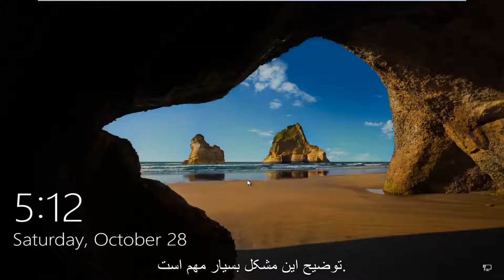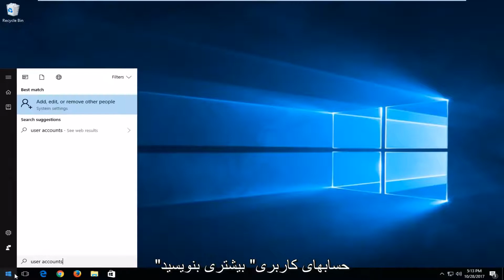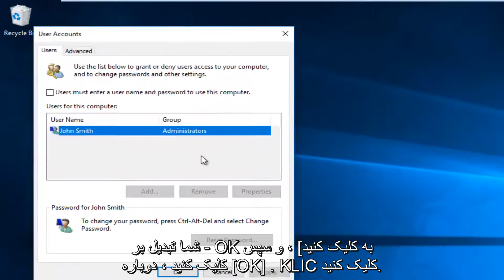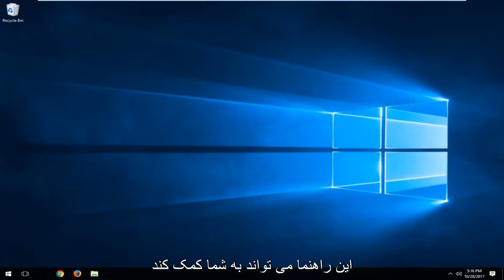نحوه غیرفعال کردن رمز ورود ویندوز 10 و صفحه قفل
نحوه غیرفعال کردن گذرواژه ورود به ویندوز 10. بای پسورد ویندوز 10 نشان داده شده است و نحوه غیرفعال کردن صفحه قفل ویندوز 10 ، صفحه ورود به سیستم و / یا صفحه ورود به سیستم ، به گونه ای که ویندوز به طور خودکار شما را به ویندوز وارد می کند.

این آموزش به شما نشان می دهد که چگونه می توانید با وارد کردن ویندوز 10 از ورود به سیستم خود ، بدون نیاز به تایپ کردن رمز ورود ، وارد سیستم Windows شوید. بدون نیاز به استفاده از صفحه کلید یا ماوس ، رمز ورود ویندوز را برای شما تایپ می کند. در اصل می بینید که چگونه می توانید صفحه رمز ورود به سیستم Windows 10 را غیرفعال کنید. در صورتی که رمز خود را گم کرده باشید ، به شما نشان نمی دهد که بدون رمز ورود به رایانه خود وارد شوید.

موضوعات مورد بحث در این آموزش:
غیرفعال کردن رمز ورود به سیستم ویندوز 10
صفحه ورود به سیستم ویندوز 10 را غیرفعال کنید
صفحه ورود به سیستم ویندوز 7 را غیرفعال کنید
صفحه ورود به سیستم را بعد از خواب ویندوز 10 غیرفعال کنید
غیرفعال کردن ورود پس از خواب در ویندوز 10
غیر فعال کردن انیمیشن ورود به سیستم ویندوز 10
غیرفعال کردن ورود به سیستم در ویندوز 10
ورود به سیستم را در ویندوز 10 غیرفعال کنید
غیرفعال کردن رمز ورود به سیستم ویندوز 7
غیرفعال کردن گذرواژه ورود به سیستم ویندوز 8.1
صفحه ورود به سیستم رمزعبور ویندوز 10 را غیرفعال کنید
غیرفعال کردن ویندوز 10
غیر فعال کردن ورود به سیستم Win 10
غیرفعال کردن ورود به سیستم ویندوز 8.1
غیرفعال کردن رمز ورود ویندوز 10

با شروع ویندوز 8 و ادامه در ویندوز 10 ، کاربران قبل از ورود به حساب کاربری خود پس از بوت شدن یا هنگام تعویض حساب کاربری ، باید رمز عبور خود را تایپ کنند. این صفحه ورود با گذرواژه ویندوز 10 به طور پیش فرض برای هر حساب کاربری که یک رمز عبور با آن مرتبط است ظاهر می شود.

در حالی که رمزهای ورود به حساب کاربری مهم هستند (و توصیه می شود) هر کاربر نمی خواهد یا باید هر بار که کامپیوتر شخصی خود را راه اندازی کرد ، رمزعبور خود را وارد کند. خوشبختانه ، کاربران می توانند صفحه ورود به سیستم ویندوز 10 را غیرفعال یا دور بزنند و هنگام بوت شدن به طور خودکار وارد حساب کاربری خود شوند. در اینجا نحوه عملکرد آن آمده است.

ابتدا همانطور که معمولاً با وارد کردن گذرواژه خود در صفحه ورود ، وارد حساب کاربری ویندوز 10 خود شوید. بعد ، روی Start (یا روی Windows Key روی صفحه کلید خود ضربه بزنید) کلیک کنید و netplwiz را تایپ کنید. فرمان "netplwiz" به عنوان نتیجه جستجو در جستجوی منوی شروع ظاهر می شود. روی صفحه کلید خود وارد Enter شوید یا نتیجه را کلیک کنید تا آن را باز کنید.

این آموزش برای رایانه ها ، لپ تاپ ها ، دسک تاپ ها و رایانه های لوحی که سیستم عامل ویندوز 10 را اجرا می کنند (صفحه اصلی ، حرفه ای ، تصدی ، آموزش و پرورش) از کلیه تولید کننده های سخت افزاری پشتیبانی شده مانند Dell ، HP ، Acer ، Asus ، Toshiba ، Lenovo و Samsung استفاده می کند. .